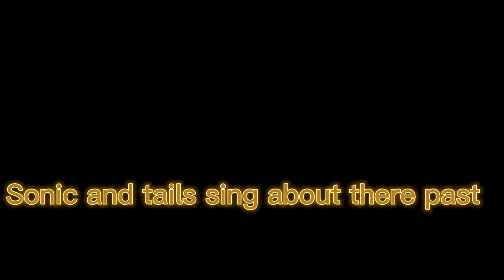Sonic and tails past both of them sing arcade